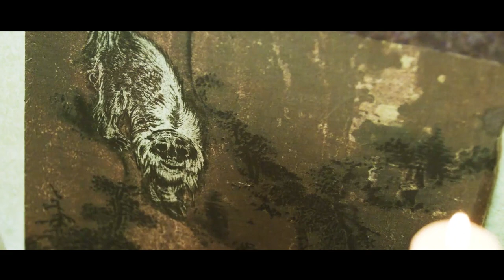Father Sealed Daughter into Altar for 80 Years to Invite God to Be Possessed but Made Her Inhuman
Summary:  The Jangsan Tiger, who mimics human voices to lure them close, encounters a family affected by the creature.

Director
Jung Huh
Writer
Jung Huh
Stars
Yum Jung-ah,Hyuk-kwon Park,Jin Heo

Movie Name:The Mimic